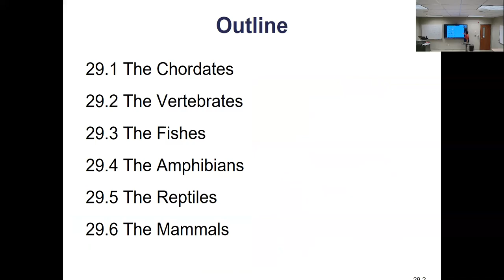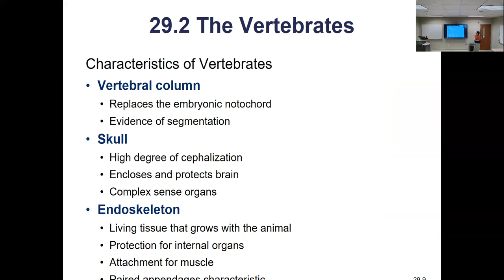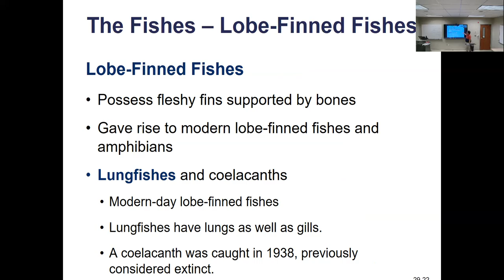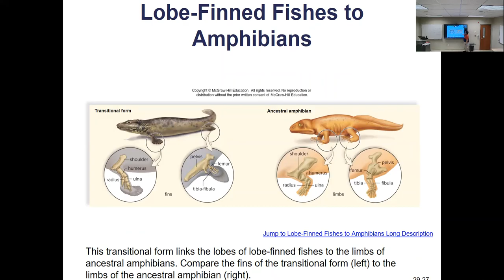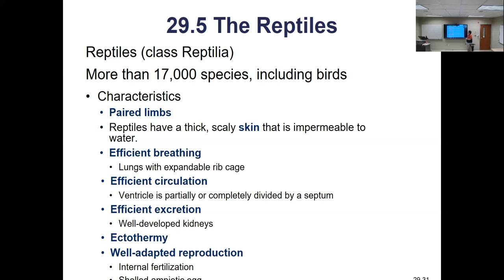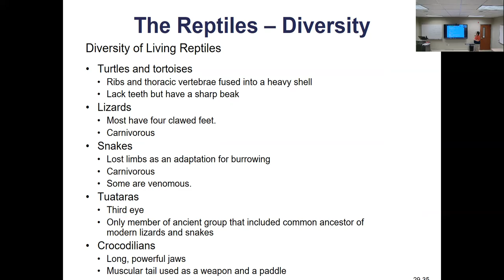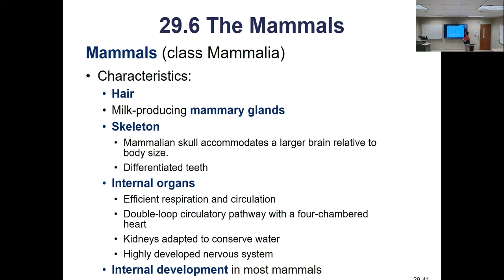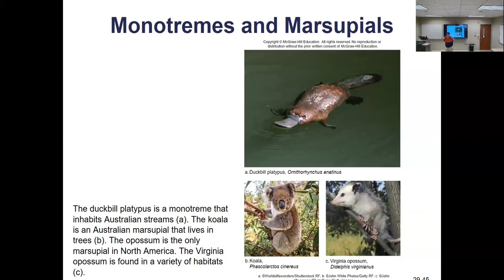Chapter 29 Part 2 of 2 Zoom lecture GB2